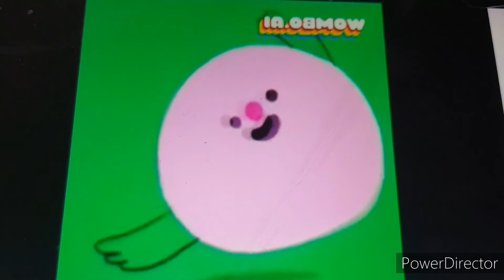preview 2 deepfakes 1